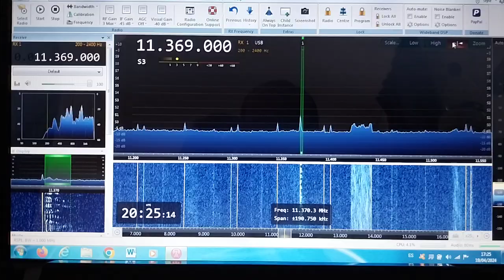Ezeiza Aeradio 11369 khz USB desde Las Heras, Mendoza, Argentina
Captura de Ezeiza Aeradio de Ezeiza, Buenos Aires realizada el 19 de Abril de 2024 a las 20:25 UTC con sdr smi001 smi2500 y antena MLA30+ en Las Heras, Mendoza, Argentina.